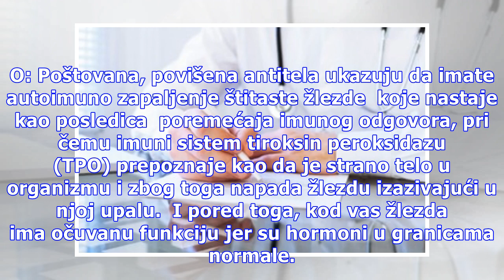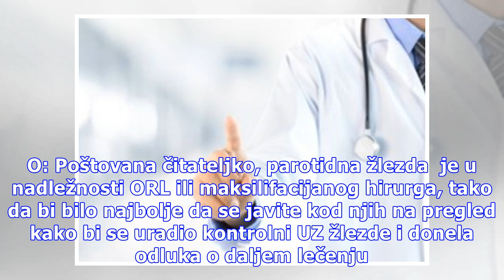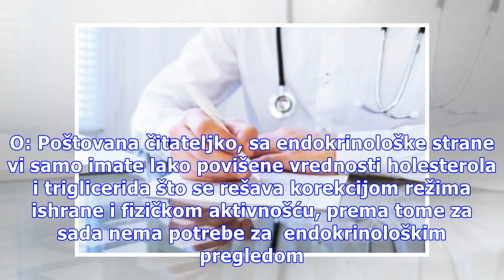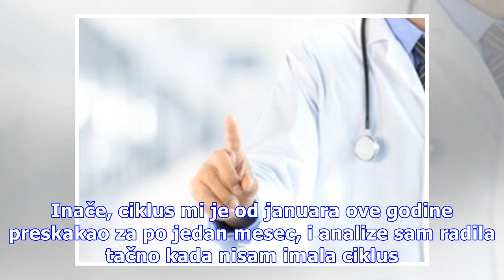Stručnjaci MediGroup-e odgovaraju na vaša pitanja: Šta izaziva imunološko zapaljenje štitne žlezde?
Na vaša pitanja odgovaraju stručnjaci MediGroup-e. Foto: Guliver/Thinkstock P: Poštovani, u aprilu mesecu sam išla na pregled štitne žlezde, gde je ustanovljeno sledeće: štitna žlezda je primerene veličine, nehomogene ehostrukture sa izdvajanjem viđe hipoehogenih nodusa sa znacima cistične degenerac...